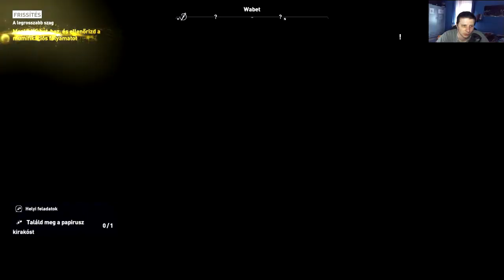Assassin's Creed Origins - Vér a vízben 💉 | 37. rész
Vér a vízben 💉 | 37. rész